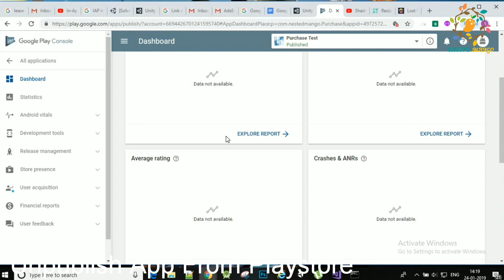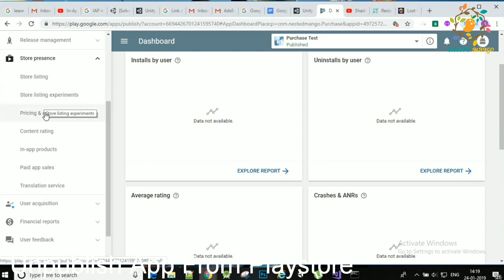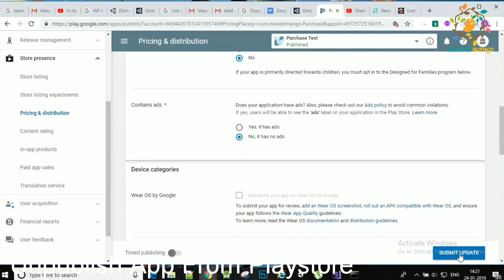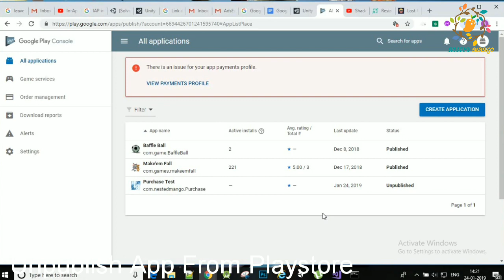How to Unpublished App/ Game From Google Play Store ? In [Hindi]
In this video I am sharing how to Unpublish an app or game from Google Play Store. There are so many reason to unpublished app/game .It may be you have forgot  Key-store and password. It may be you are testing your game/app on play store.What is for you? ,please share in comment box .

VR( Virtual Reality) Shinecon ,The Virtual Reality Glass
BenQ Zowie Gaming LED Monitor
JBL GO2 (Waterproof) Bluetooth Speaker
Best Power Bank in 1K on Amazon
Flipkart SmartBuy Rich Bas Earphone